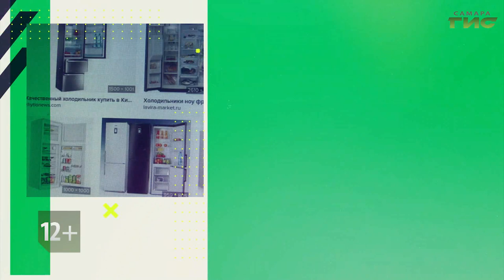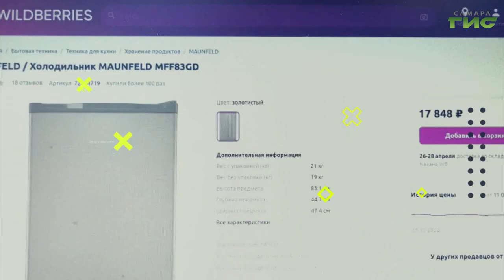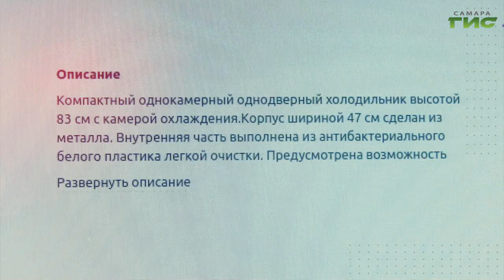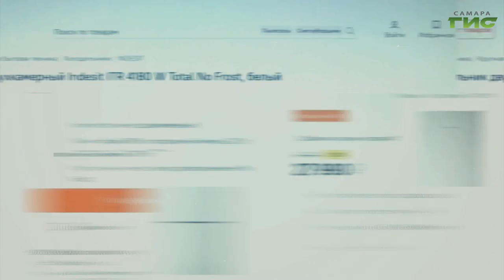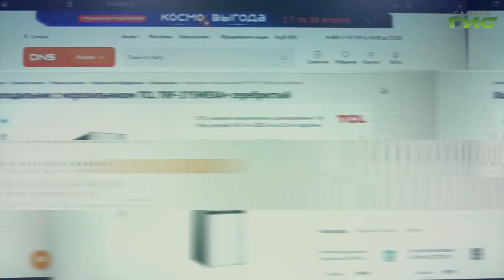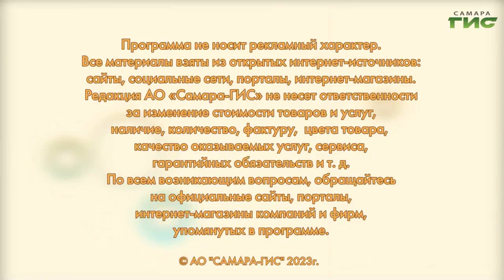Скидки на холодильники / "Shopping-ГИД" от 27.04.2023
Какой холодильник выбрать для современной кухни? Подскажет "Shopping-ГИД".